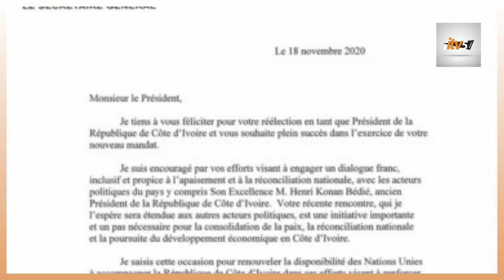LONU félicite Ouattara pour son élection,Hamed Bakayoko, a indiqué que,ce prix est une réponse